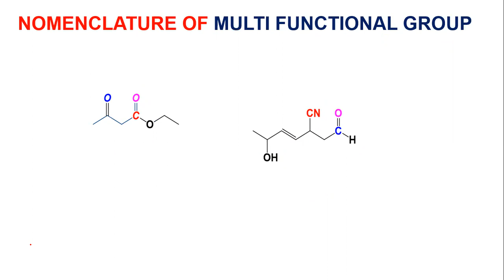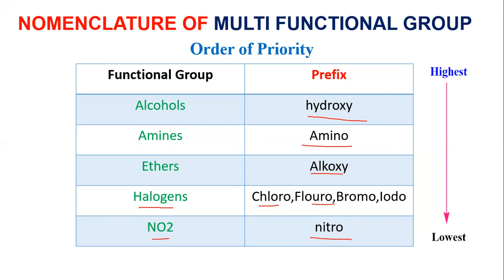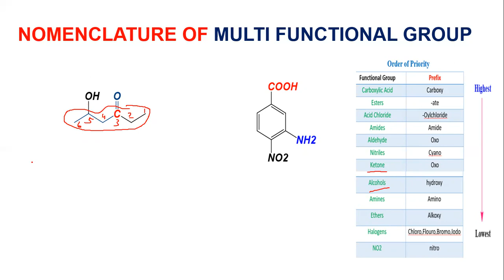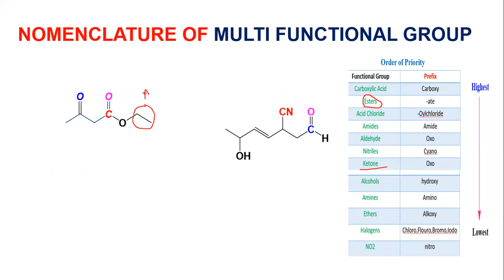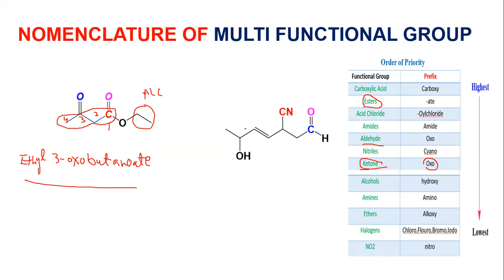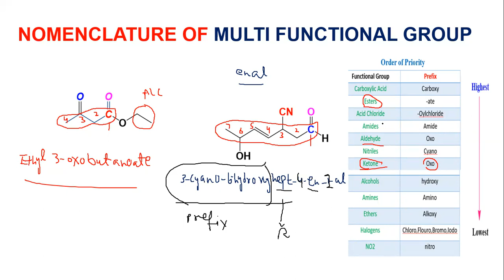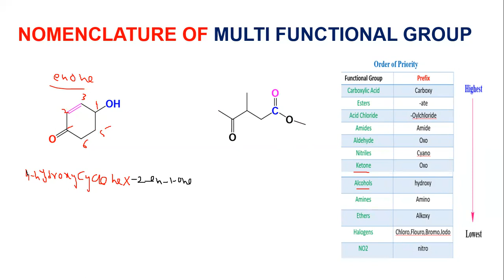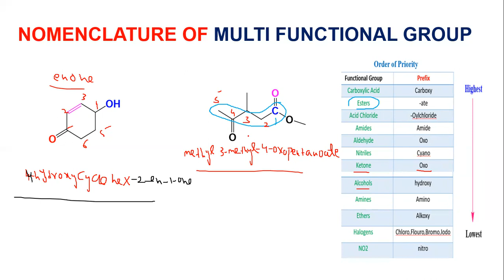Iupac nomenclature of Multiple/Polyfunctional Groups Containing Compound | 3D chemistry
this video is all about iupac nomenclature of Multi Functional Groups Containing Compound. how to name Multi Functional Groups Containing Compounds? whts rule for naming ? complete detailed lecture by 3D chemistry

here you can also watch my precious lecture about nomenclature

iupac nomenclature of Esters  | organic Chemistry | 3D chemistry